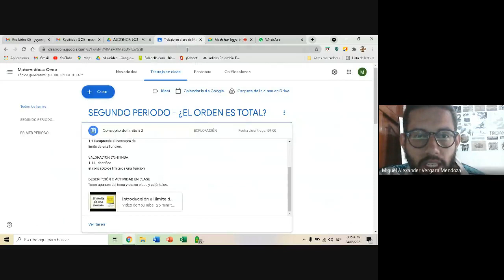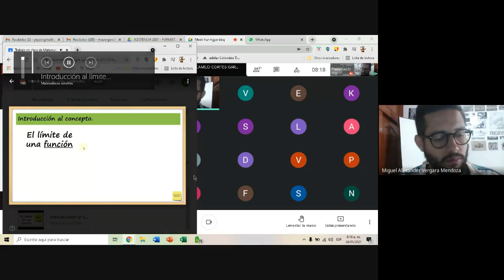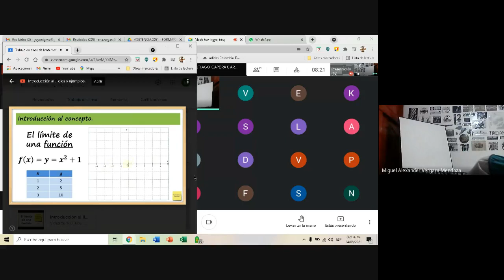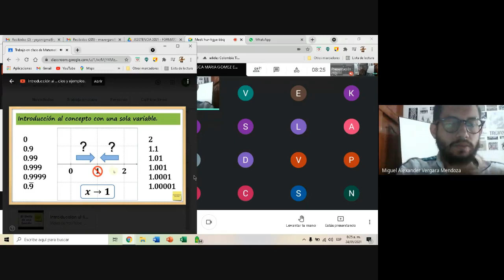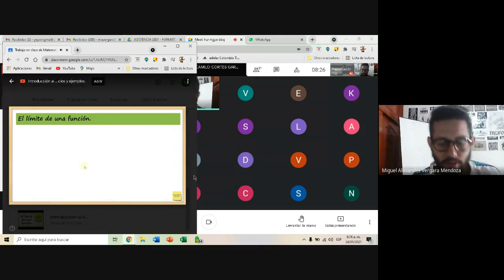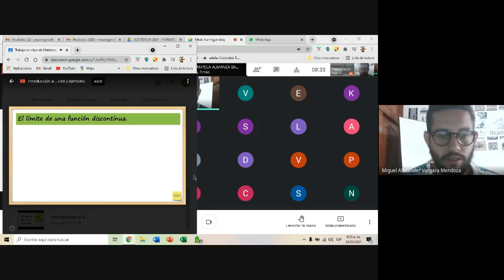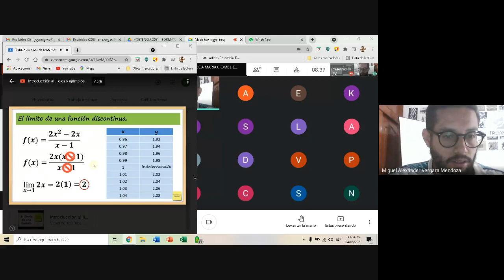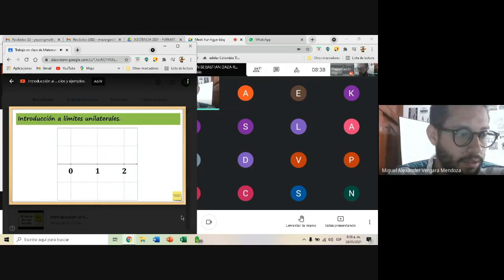Matemáticas grado 11º Concepto de limite 2021 05 24